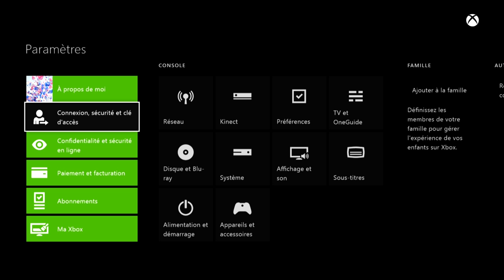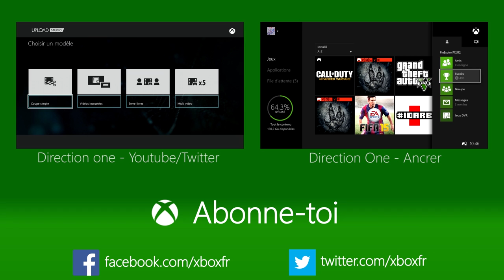Tuto #3 : Découvrir toutes les possibilités de Kinect (1/2)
Tuto #3: découvrez toutes les possibilités qu'offrent Kinect pour une expérience ultime sur Xbox One.